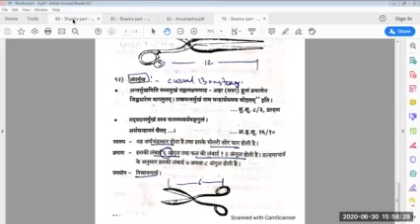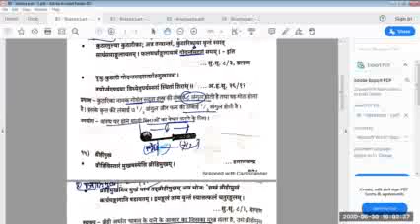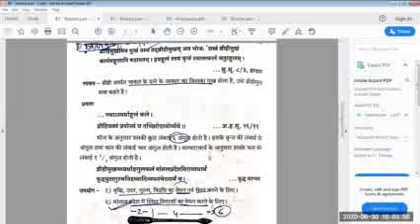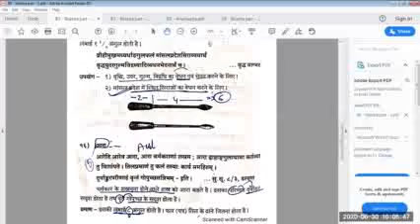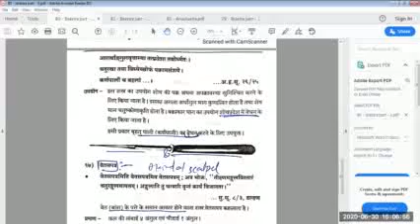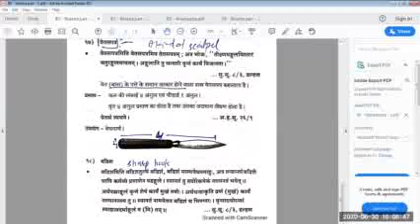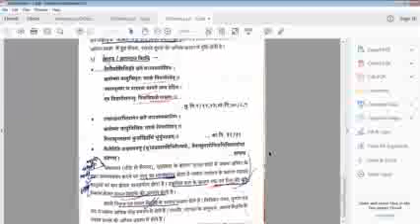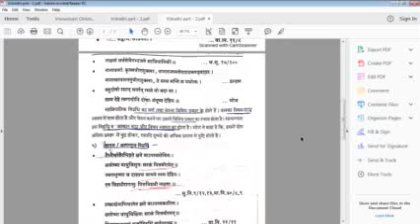Shastra part 2